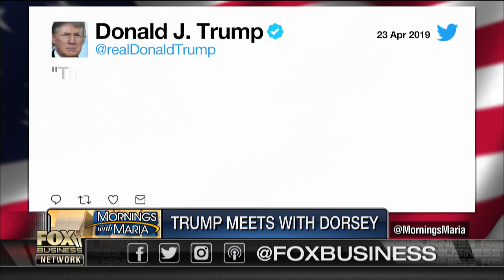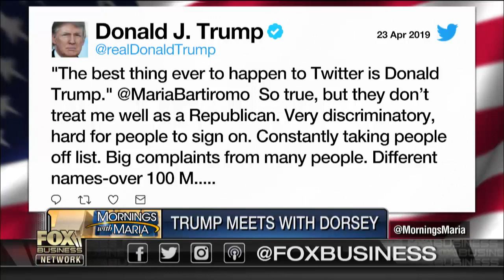Trump meets with Twitter CEO Jack Dorsey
FBN's Jackie DeAngelis on Twitter's first-quarter results, Twitter CEO Jack Dorsey's meeting with President Trump and the outlook for the social media company.